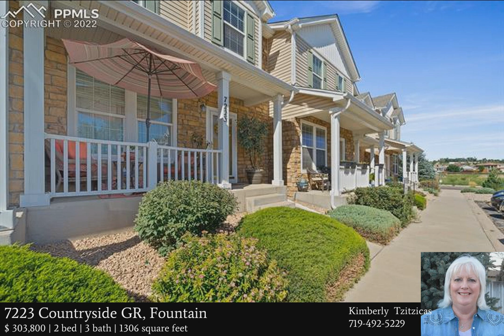7223 Countryside GR, Fountain CO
Beautiful townhome that has been gently lived in and well maintained.  This lovely home is ready for you to move in and make your own!  Nice sized covered front porch.  Upon entering you will notice an open and spacious floor plan.  The Living Room has carpet, Ceiling Fan/Light with an entry coat closet.  The flow from the Living Room goes back to a large Kitchen and Dining area.  The Kitchen offers a pantry, kitchen island, canned lighting, and walk-out to the back porch.  The Dining Area features a decorative hanging lamp and same walk-out to back porch.  Back porch features a storage closet with water heater.  The main level also offers a good sized 1/2 bath.  Upstairs you will find two large bedrooms, each with their own full bathroom.  The laundry closet is located between the two bedrooms in the hallway.  The main bedroom has vaulted ceilings, carpet, two closets and a ceiling light/fan with attached full bath.  The second bedroom offers ceiling fan/light, carpet, walk-in closet, and attached full bath.  There is a walking trail behind this townhome unit that goes to Metcalf Park.  Within walking distance of Fountain - Ft. Carson High School.  Shopping on Fountain Mesa and Hwy 85/87 are minutes away, close proximity to I-25 and Fort Carson, and Parks.  All measurements and information provided is reliable but not guaranteed, Buyer/Buyer's Agent are responsible for verifying the accuracy of all information, measurements, schools, HOA rules/fees/regulations/covenants (if applicable), etc. | Presented by Kimberly Tzitzicas, , ; Your Real Estate Source, LLC, .